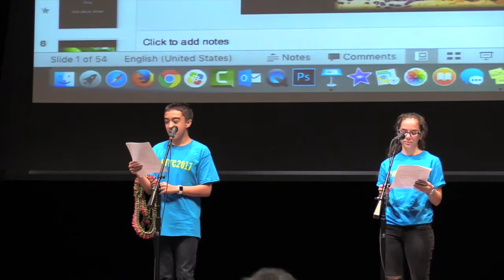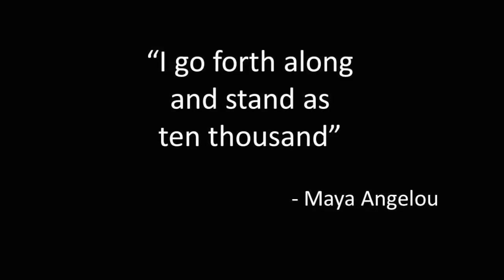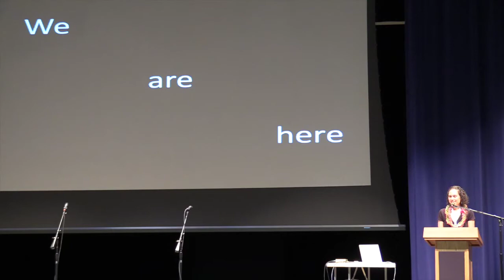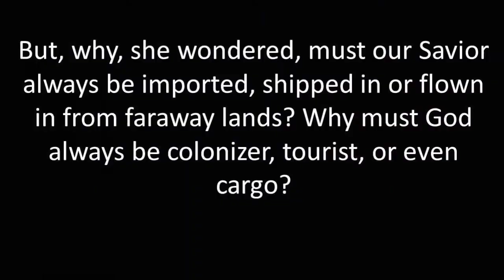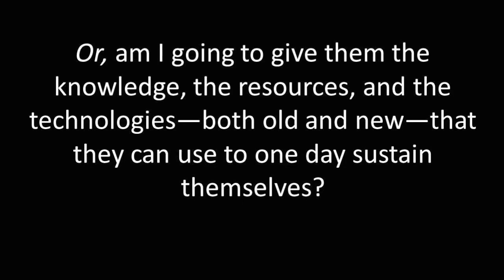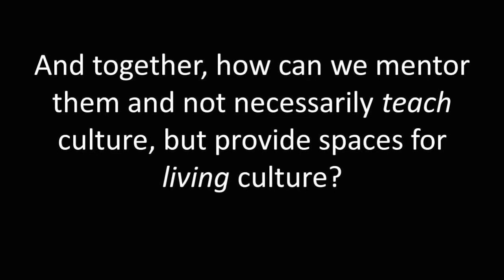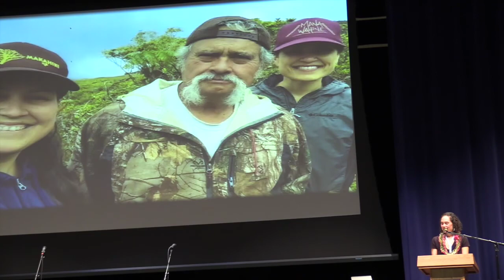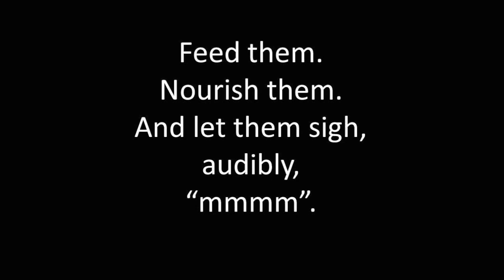Dr. Emalani Case HITC 2017 Keynote Presentation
Dr. Emalani Case presents her keynote from the Hawai‘i Island TechEd Collaboration conference at Kamehameha Schools Hawai‘i on March 31, 2017.